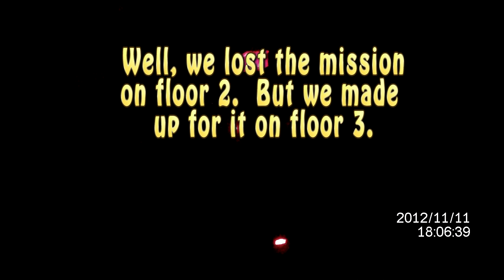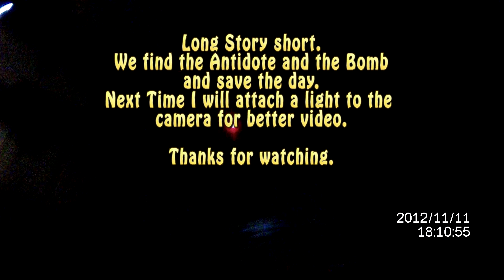The Zombie Experience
Our evening of fun killing Zombies.  Sorry the quality sucks.  Low light is never good for cameras.